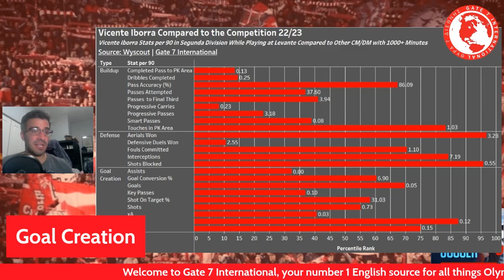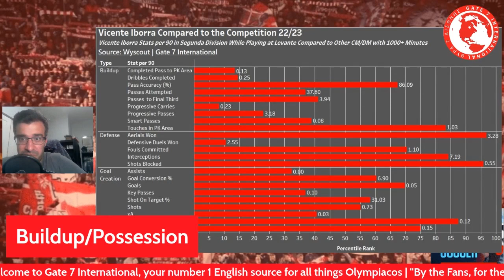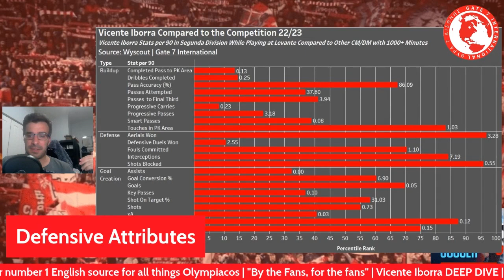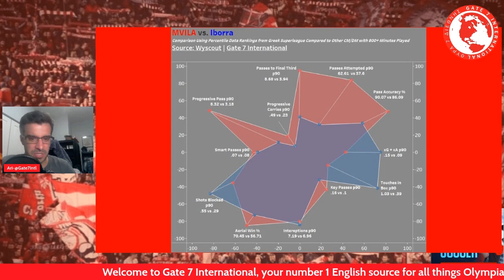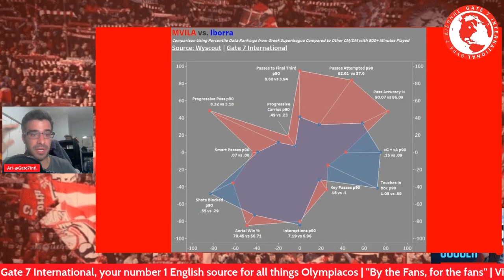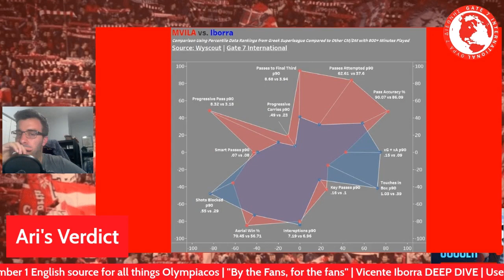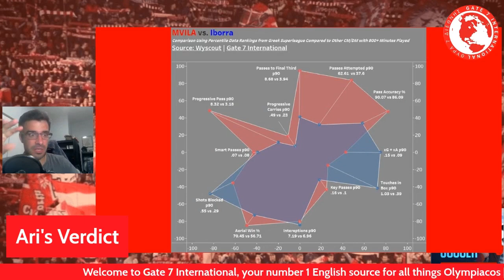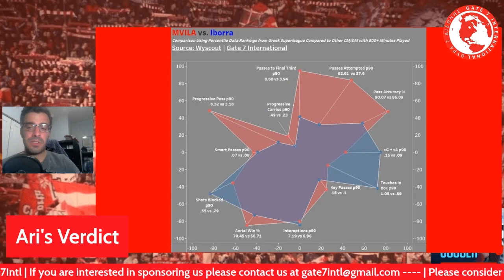VICENTE IBORRA | DEEP DIVE | Olympiacos New Player | Scout Report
Ari reviews everything he saw in the player film and player data and evaluates what Vicente Ibarro can offer the new rebuild at Olympiacos.

Chapters

0:00 Intro
6:30 Goal Creation
09:35 Buildup & possession
11:48 Defensive attributes
14:46 Player comparison radar chart
17:50 Verdict